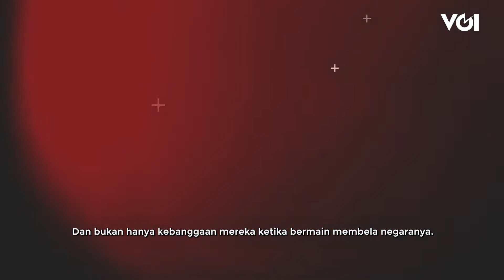Ini Rincian Hadiah Piala Dunia 2022 Qatar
Piala Dunia 2022 Qatar sudah bergulir. Induk sepak bola internasional FIFA selaku penyelenggara menyediakan total hadiah untuk turnamen tersebut bernilai triliunan rupiah. Ada 32 tim terbaik akan bertarung memperebutkan trofi Piala Dunia 2022 di Qatar. Dan bukan hanya kebanggaan mereka ketika bermain membela negaranya. Selain mengangkat trofi Piala Dunia, para pemenang dapat mengharapkan hadiah uang tunai yang besar untuk kontribusi mereka. FIFA terkenal karena memberikan jumlah yang luar biasa sebagai hadiah untuk turnamen. Dan tahun ini tidak berbeda, dengan hadiah finansial yang sangat besar untuk diperebutkan. Berapa banyak yang akan diperoleh pemenang di Piala Dunia 2022? Simak video berikut ini.